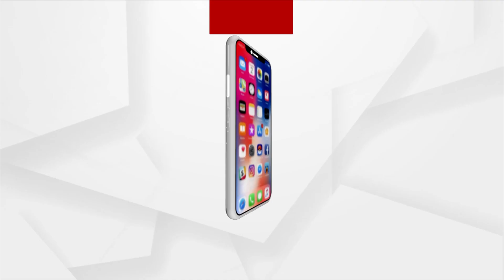BJP Resumes Month Long 'Maha Jan Sampark' Campaign To Celebrate 9 Years Of Modi Govt